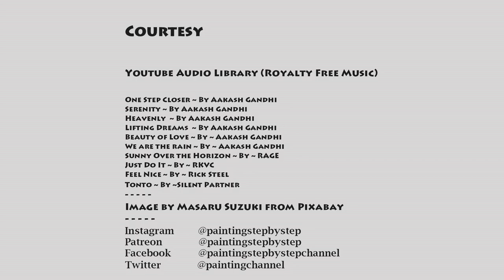Watercolor painting for beginners | How to paint Lions Gate Bridge landscape tutorial step by step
Lions Gate Bridge Painting. Watercolor painting for beginners easy. How to paint bridge over water? How to paint beach?  How to paint park? How to draw and paint Harbour in watercolor? Painting Ambleside Park, Stanley Park of Vancouver, BC, Canada. How to paint park, trees and grass in watercolour? Watercolor painting tutorials for beginners step by step.

Location : Lions gate bridge, Ambleside Park, Stanley Park, Vancouver, BC, Canada

Timeline:

00:25 How to paint sky and clouds?
01:34 How to paint sea?
02:51 How to paint beach?
05:51 How to paint bridge?
09:06 How to paint grass?
10:25 How to paint park and trees?

Watercolor painting tutorial and techniques. Watercolor for beginners.  How to paint landscape with watercolor? Easy, beautiful, natural scenery painting tutorial and techniques demonstration. How to draw landscape with watercolor step by step?